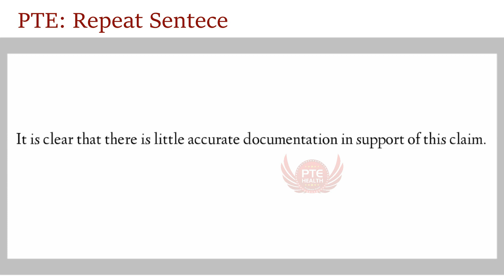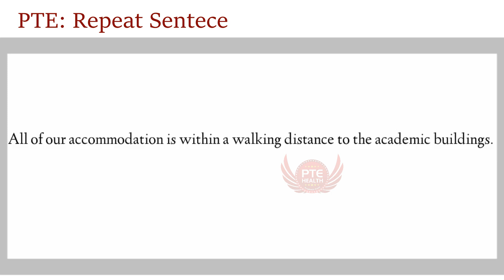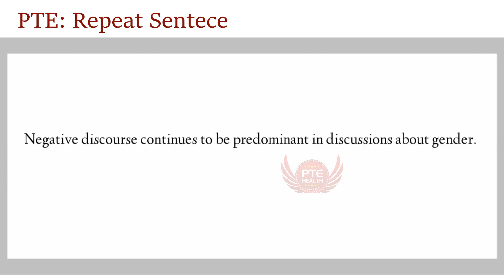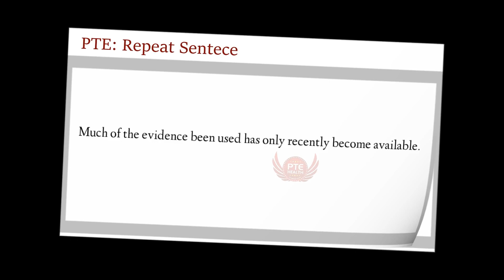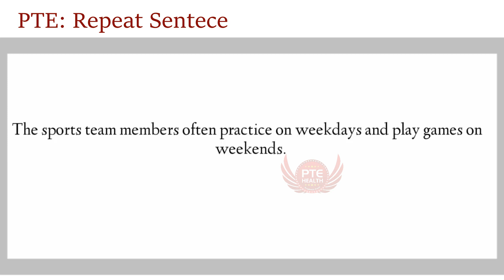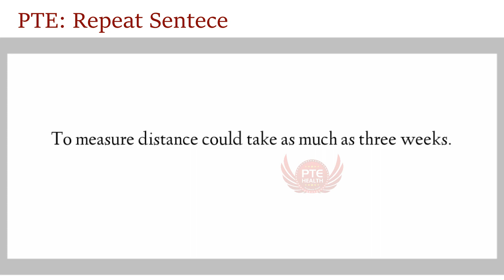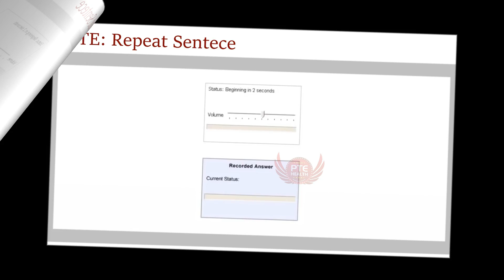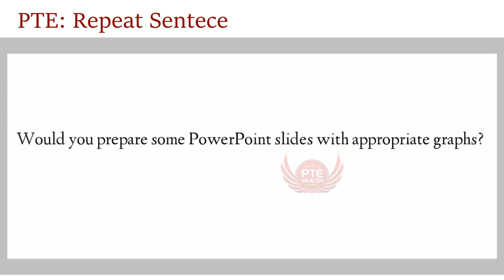PTE Health Repeat sentence Practice with Answer | October edition 2020 Part 1